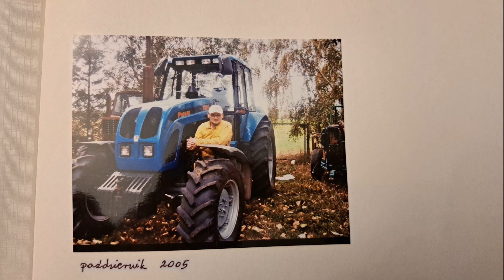Pronar 1221a po raz ostatni wyjeżdża z gospodarstwa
Wątpię że komuś się to będzie chciało oglądać, ale zostawiam na pamiątkę